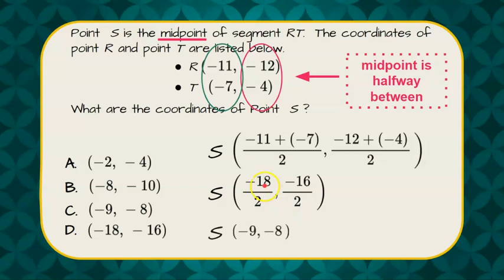How to Find the Midpoint | HS.G.GPE.B.6 🖤💙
In this short video we will answer a standardized math test question where we are asked to find the midpoint of a line segment in the coordinate plane.  We will review that a midpoint is halfway between any two points.  To find the coordinates of the midpoint we will add each pair of x and y coordinates and divide by 2 in order to identify the order pair of the midpoint.

CCSS.MATH.CONTENT.HS.G.GPE.B.6
Find the point on a directed line segment between two given points that partitions the segment in a given ratio.